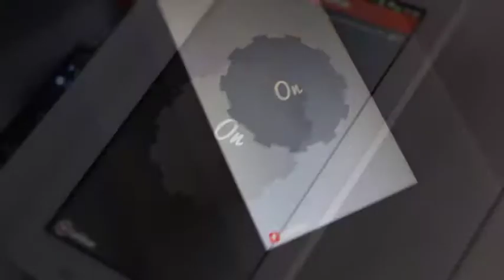Christmasworld Teasing 2